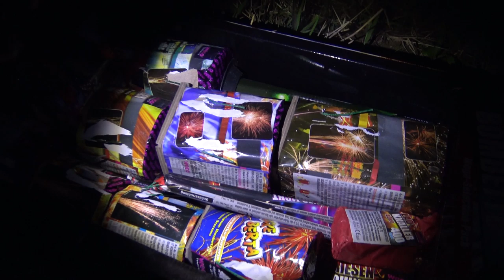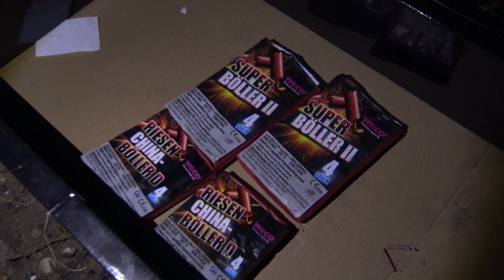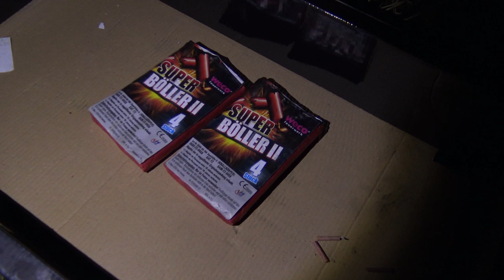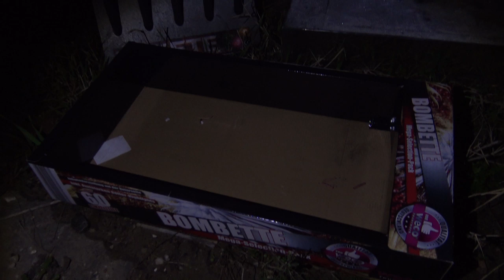Böllern auf der Straße #4 | Silvester FUN | Motte zündet Feuerwerk | PyroMotteFullHD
Es geht endlich wieder los. Silvester naht und eine weitere Folge "Böllern auf der Straße". Viel Freude damit.

Auf einem Event von Röder Feuerwerk gezündet und aufgenommen.

* Kamera, Camcorder, Videoequipment:

*2x "3-Flammen-Zigarrenbrenner"

* 2x BESTER Brenner (Sturmfeuerzeug)

KEEP WATCHING.